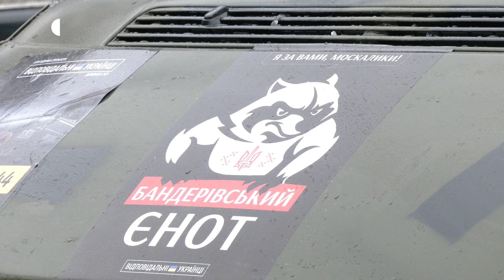"Бандерівський єнот" на службі в ЗСУ. Благодійники з Рівного передали автівки на фронт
Члени благодійної спільноти "Відповідальні українці" зібрали гроші і придбали три позашляховики для ЗСУ. Їх відправили на передову, попередньо вигадавши для кожного автомобіля власні назви — "Бандерівський єнот", "Чорний сотник" та "Вовкулака", повідомив співкоординатор спільноти Олександр Безощук.